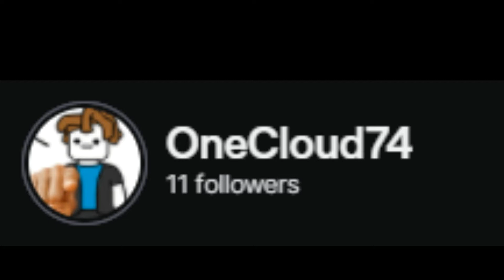l Finally FC(Accelerant Funky Friday)